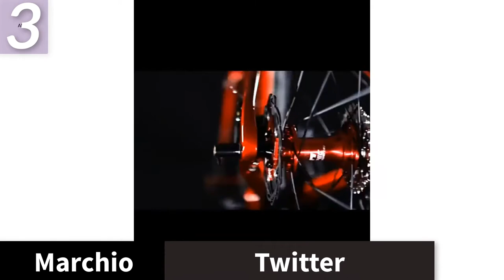Best bicicletta da corsa usata bikes on sale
1.bici da strada in carbonio più economica
3. mountain bike da uomo
4.bike a buon mercato
Negozio online 5.bikes

Descrizione:
2021 bici da strada completa in carbonio, telaio da strada in carbonio con gruppo shi R7000 bici da strada a 22 velocità bici completa
2020New Style Sniper2.0cBrake versione bici da strada in fibra di carbonio R7000-22-velocità grande set ruota in alluminio bici da strada bici da strada in carbonio
Zute Storm Carbon Fiber 18K Mountain Bike 22 velocità 33 velocità Cross-Country Bike mountain bike bici da strada in carbonio mountain bike
Nuovo fuoristrada di ghiaia 700 C * 40C bici da corsa con freno a velocità a secchio completamente nascosto bici da strada bici da strada full carbon bici da strada in carbonio
2021 Auto da strada in fibra di carbonio cecchino 2.0 quasi speciale 700C auto da strada RS-22 velocità / RS-24 velocità piccola ruota in alluminio bici da strada in carbonio.

mountain bike da uomo,
bici da strada in vendita vicino a me,
mountain bike economiche,
bici in vendita a buon mercato,
migliori mountain bike sotto $ 1500,
biciclette economiche in vendita sotto $ 1500,
mountain bike a sospensione completa economica,
migliori bici da strada sotto $ 1500 dollari,
la migliore mountain bike a sospensione completa,
bici da strada da uomo in vendita,
bici da strada in vendita,
percorsi mountain bike,
bici da strada da uomo